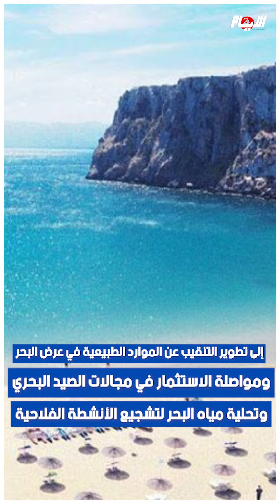الملك يراهن على استكمال المشاريع الكبرى بالأقاليم الجنوبية للمملكة